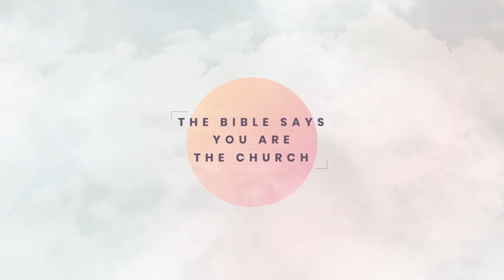We Are the Church // We Are a Body // Dr. Jeff Warren